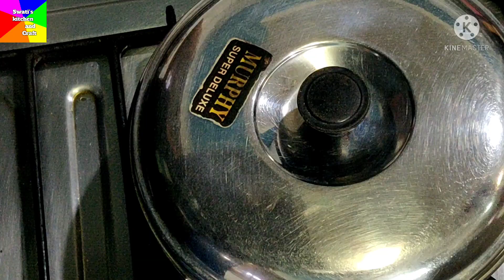बिना फ्राय किए बनाए नरम दही वड़ा/दही भल्ला जो मुंह में जाते ही घुल जाए/ Dahi Bhalla/dahi vada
Dahi vada recipe,Dahi Bhalla,easy to make Dahi Bhalla recipe, Summer Season recipe ,How to make Dahi vada recipe, Dahi Bhalla in swati's kitchen and Craft,Bina fry kiye Dahi vada recipe ,bina fry kiye Dahi Bhalla banane ka tarika,yummy Dessert recipe ,Soft Dahi vada recipe .
Ingredients सामग्री
dahi Vada Masala Ingredients
3 tsp Cumin seeds जीरा
1 tsp celery  अजवाइन
1 tsp Whole Coriander Seeds  साबुत धनिया
1 tsp Red Chili powder लाल मिर्च पाउडर
1 tsp Chaat Masala चाट मसाला
1/2 tsp Asafoetida हींग
1/2 tsp Salt नमक

For Dahi vada /Dahi Bhalla
1 Cup Moong dal मूंग दाल
1 Cup Urad dal उड़द दाल
1 tsp Cumin seeds जीरा
1 tsp Ginger paste अदरक पेस्ट
1 tbsp Green chili Paste हरी मिर्च पेस्ट
Salt as taste स्वादानुसार नमक
1/4 tsp Baking soda बेकिंग सोडा
Curd as required दही

Khajur Imli Chutney & Pudina Dhaniya Chutney

my others recipe link -